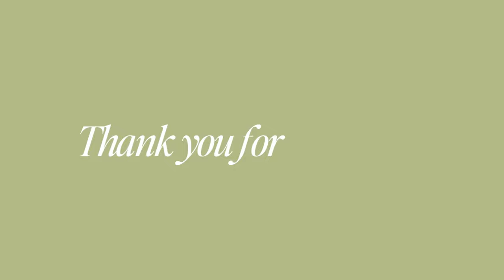My Net Worth at 30 | emergency fund, crypto, stocks, investments, retirement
camera equipment:

⏱️ timestamps:
0:00 intro
1:01 what is a net worth?
1:40 RRSP
3:15 TFSA
4:04 cryptocurrency
4:58 stocks
5:25 emergency fund
6:47 other assets
7:44 debt
8:12 net worth
8:30 financial goals
sub count: 1644 lovely people